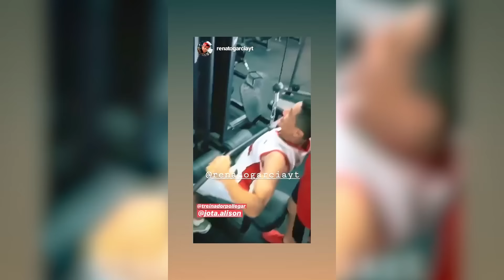CURIOSIDADES SOBRE O RENATO GARCIA E OS HUNTERS *revelei como tudo aconteceu*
E ai galerinha que me acompanha,
Toma mais um videozão pra vocês!!